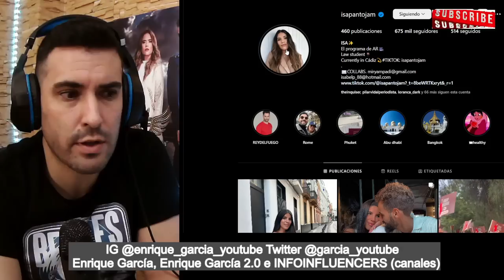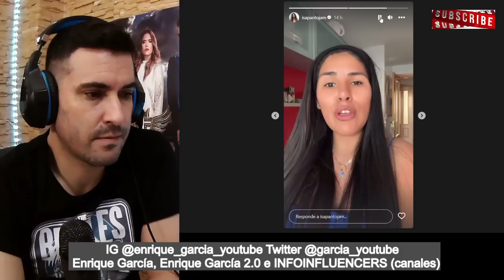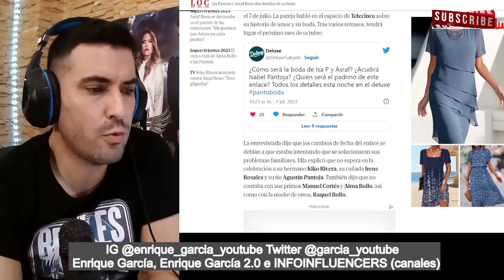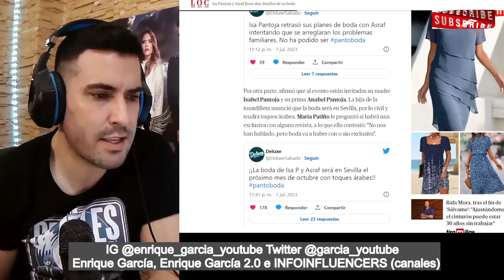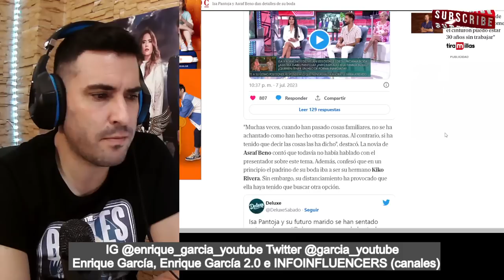VARAPALO de Isa Pantoja a su madre, Isabel Pantoja y que PELIGRA para su BODA, ÚLTIMA HORA